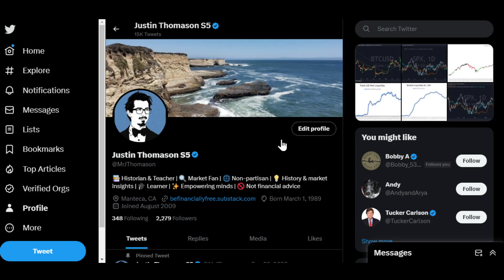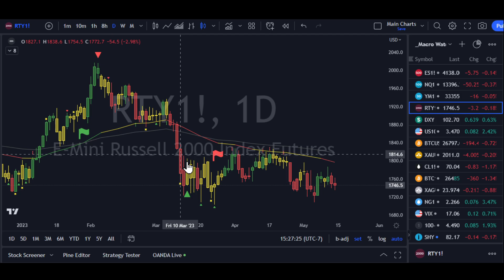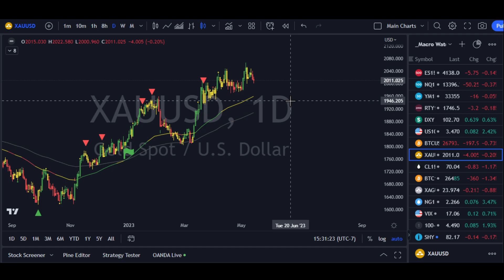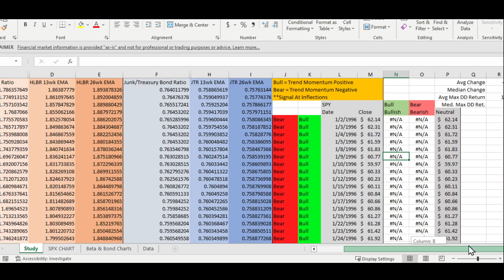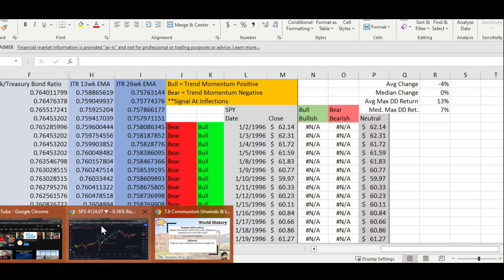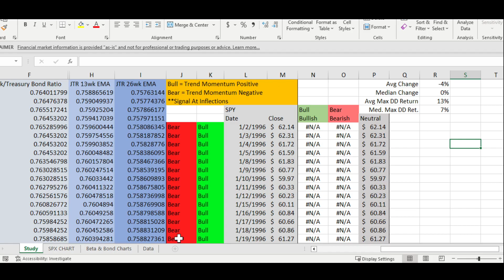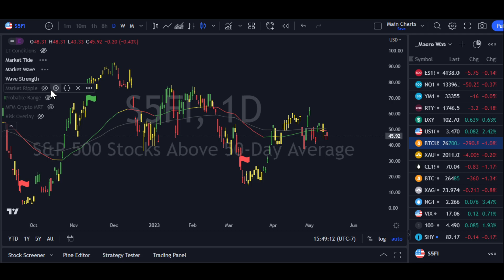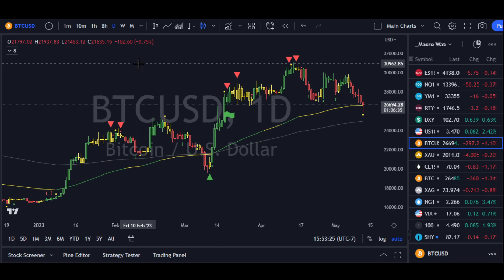Market Storm Ahead! The Correction is Imminent... Weekly Analysis 5/8-5/12